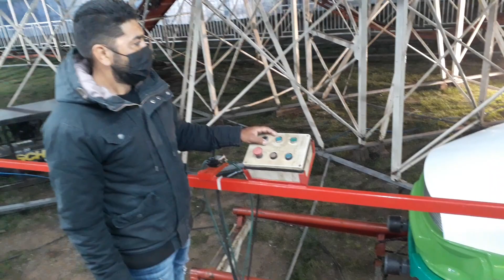Como funciona a operação da Montanha Russa - Millennium Park - Taquaral em Campinas